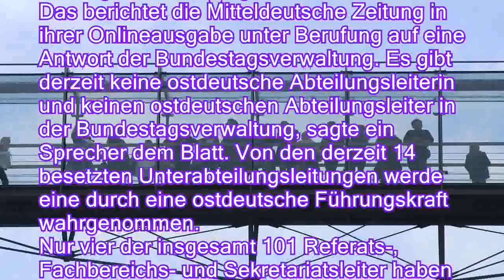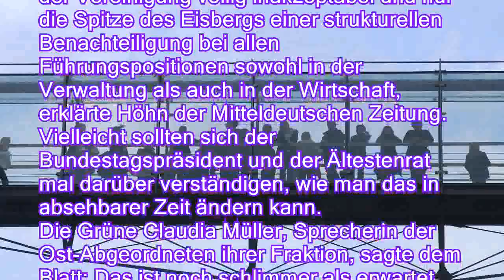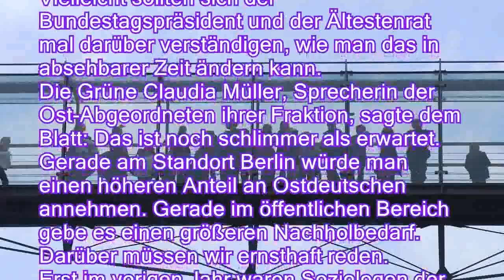Kritik an Bundestagsverwaltung: Keine Abteilungsleiter aus Ostdeutschland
Knapp 29 Jahre nach Mauerfall gibt es in der Bundestagsverwaltung keinen Abteilungsleiter und keine Abteilungsleiterin, die aus Ostdeutschland kommt. Das ist Anlass für harsche Kritik und spiegelt gleichzeitig die Situation im ganzen Land wider.

Auf Führungsposten der Bundestagsverwaltung gibt es einem Zeitungsbericht zufolge kaum Ostdeutsche. Das berichtet die Mitteldeutsche Zeitung in ihrer Onlineausgabe unter Berufung auf eine Antwort der Bundestagsverwaltung. Es gibt derzeit keine ostdeutsche Abteilungsleiterin und keinen ostdeutschen Abteilungsleiter in der Bundestagsverwaltung, sagte ein Sprecher dem Blatt. Von den derzeit 14 besetzten Unterabteilungsleitungen werde eine durch eine ostdeutsche Führungskraft wahrgenommen.
Nur vier der insgesamt 101 Referats-, Fachbereichs- und Sekretariatsleiter haben demnach einen ostdeutschen Hin